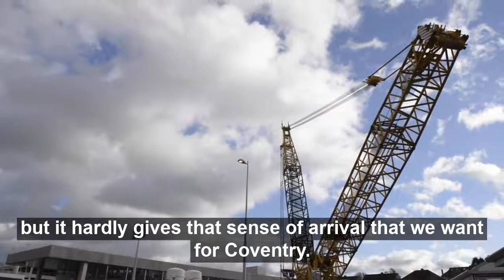Coventry Station Upgrade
Hear from Andy Street, Mayor of the West Midlands, discussing the upgrade work being carried out at Coventry Railway Station and how £40 million funding from the WMCA is helping the project.